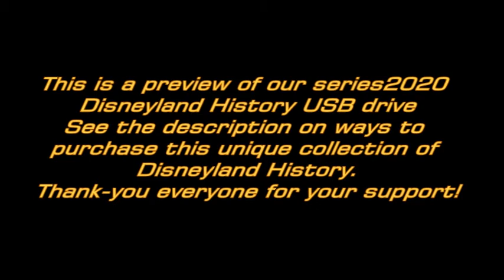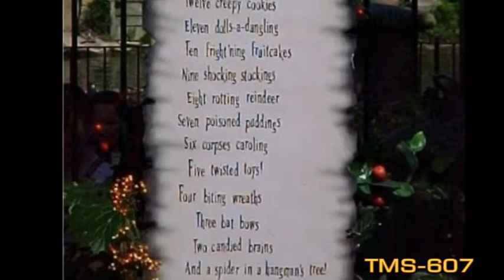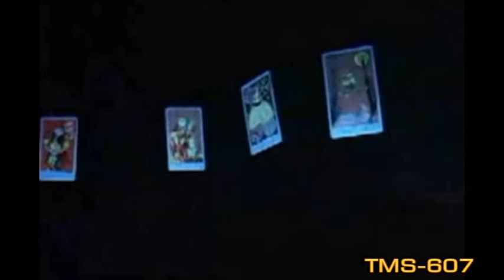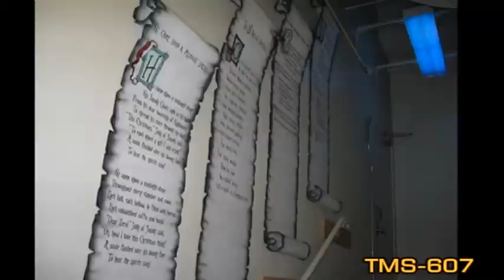Haunted Mansion Holiday--Disneyland History--2000's--TMS-607